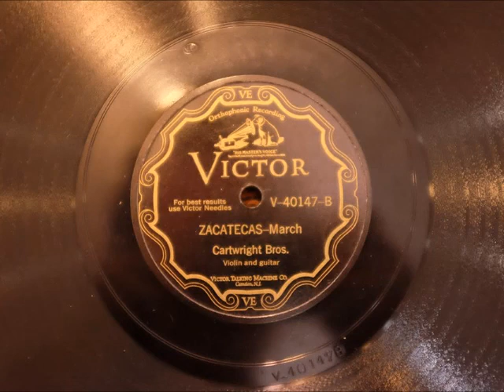Cartwright Brothers Zacatecas March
My copy of Zacatecas March by the Cartwright Brothers.